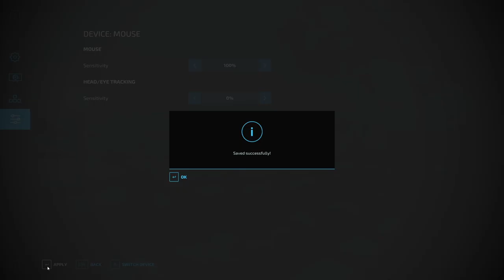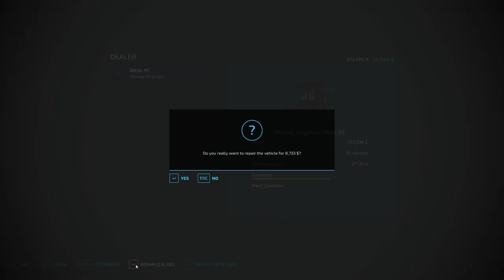Farming Simulator 22 - Let's Play!! Episode 81: Creating grass bales and more!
Click this link, and rent your Farming Simulator 22 DEDICATED SERVER from NITRADO today!!!

The Farming Simulator 22 is here!!!  Three years we've waited, wondered, dreamed.  And now, it's finally here.

In this video, I'll check out the all-new USA map, Elmcreek!!  Will I like what I see?

January 2022 PC Build Specs (Since so many of you asked):

CPU:  Intel i9 10900K
Motherboard:  ASUS ROG MAXIMUS HERO XII
RAM:  64GB Corsair Vengeance RGB Pro 3200mhz
CPU Cooler:  Corsair H100i RGB water cooler
Power Supply:  Corsair HX1000i  (1000Watt)
Primary Hard Drive:  2TB Samsung 970 EVO Pro NVMe M.2 SSD
Secondary Drive:  Samsung 850 EVO 1TB
Tertiary HDD:  Western Digital 2TB Black HDD
Case:  Cooler Master Cosmos SE
Monitor:  Asus 27" Republic of Gamers SWIFT - 1ms response time @ 165Hz
Mouse:  Logitech G502
Keyboard:  Logitech G910
Virtual Reality:  Oculus Rift - CV1